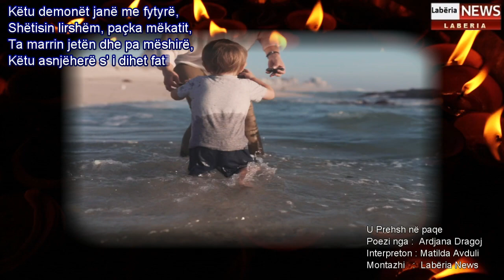U prehsh në paqe - Ardjana Dragoj - Dedikuar Mateos se ndare nga jeta padrejtesisht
U prehsh në paqe
Poezia - ardjana Dragoj

Ta morën jetën engjëll i vogël,
Ju thaftë zemra dorës vrastare!
Me gjakun tënd ujiti tokën,
Askush s' të pa, vuajte, a qave!
U prehsh në paqe, ti pafajsi
Asaj Parajse, ndriçofsh si yll!
Kjo botë e pisët nuk ish për ty
Këtu demonët janë me fytyrë!
Ti le një ferr, gjete qetësinë,
Ndriçofsh si diell në krah të Zotit,
Nuk qe për ty, kjo botë çmendinë,
Që çel papritur dyert e mortit!
Shëtisin lirshëm, paçka mëkatit,
Ta marrin jetën dhe pa mëshirë,
Këtu asnjëherë s' i dihet fatit!
Ju thaftë zemra, kush vret fëmijë
Kush hap papritur dyert e mortit!